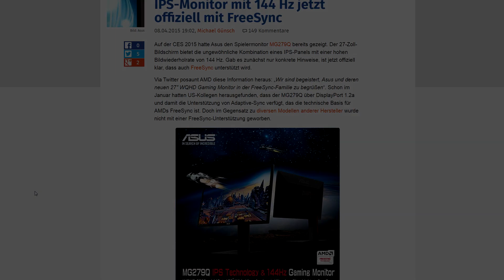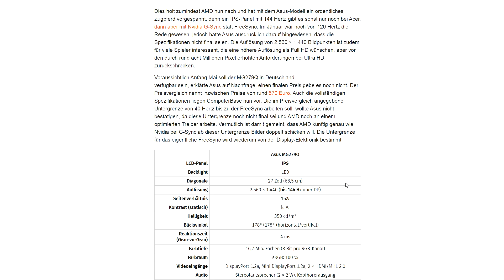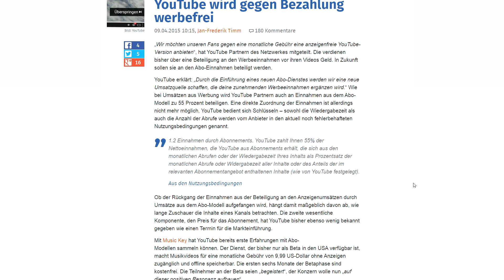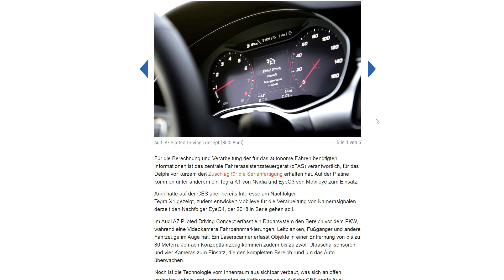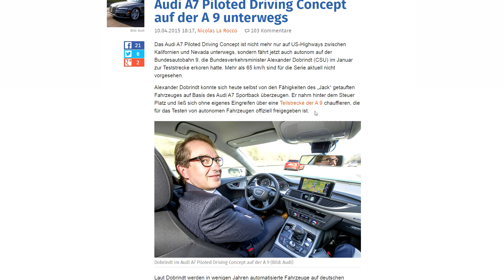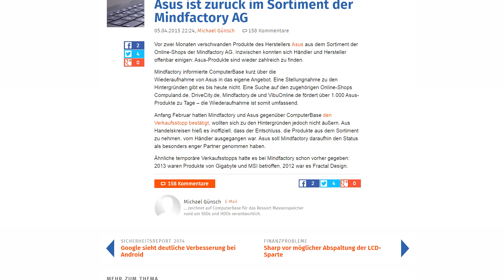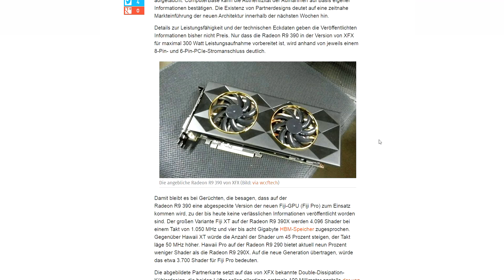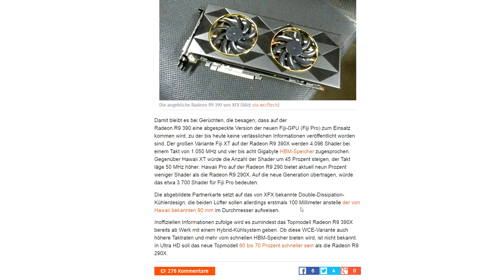TechNews W15 - 144 Hz IPS FreeSync Monitor, Autonomes Fahren, R9 390 uvm.!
Themen:
- Asus 144 Hz IPS FreeSync Monitor MG279Q
- YouTube gegen Bezahlung werbefrei
- Audi A7 - Autonomes Fahren
- Minfactory: Asus wieder im Sortiment
- XFX R9 390 gesichtet!

Mein komplettes Equipment:

♦ Fernseher:
Samsung UE46F6500

♦ Mikrofon:
Blue Yeti

♦Maus:
Roccat Kone [+]

♦Tastatur:
Corsair Vengeance K70

♦ PC/Xbox Headset:
Astro A40 White

♦ Smartphone:
Samsung Galaxy S5

♦ Tablet:
Samsung Galaxy Note 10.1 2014 Edition

♦ Konsolen ♦

Xbox 360 Slim matt

Xbox One

♦ Mein High-End PC ♦

♦ Gehäuse:
Corsair Obisidian 750D

♦ CPU:
Intel i7 5820k @4,2 Ghz

♦ CPU-Kühler:
Corsair H110

♦ Lüfter für die H110:
Noctua NF-A14 PWM

♦ Grafikkarte:
Asus ROG GTX 780 Ti Matrix Platinum

♦ Arbeitsspeicher:
16 GB G.Skill 2400 Mhz

♦ Mainboard:
Asus X99 Deluxe

♦ Netzteil:
Seasonic Platinum 1000 Watt

♦ Gehäuselüfter:
be quiet Silent Wings 2 PWM

♦ Monitore:
Dell U2713HM

♦ Soundsystem:
Edifier S730D

♦ Kamera:
Sony FDR-AX100E

♦ Licht:
Walimex Daylight Set 250

Webcam: Logitech QuickCam Pro
Notebook: Lenovo Z580 + 120 GB SSD
Kopfhörer: Sennheiser HD 448

Die Liste wird stetig aktualisiert! *Stand: 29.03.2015*